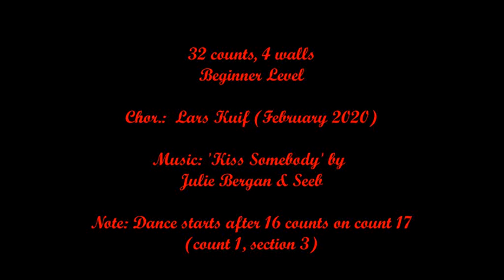Linedance- Kiss Somebody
Chor.: Lars Kuif (NL- February 2020)